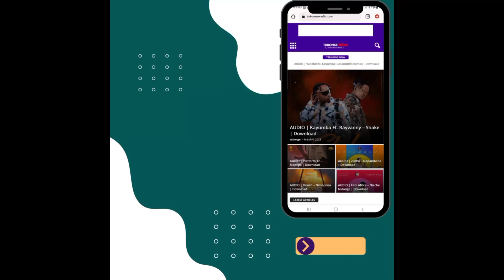download APP Bomba ya Ajira mpya na matokeo ya NECTA bonyeza link chin kuanza.